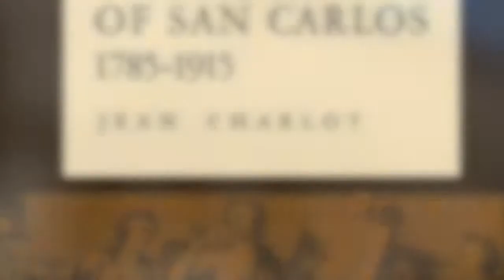David Alfaro Siqueiros (JK and IO)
This video is about Spanish Painter David Alfaro Siqueiros